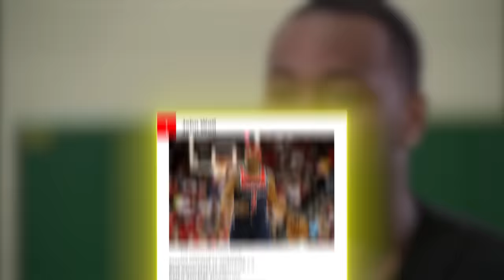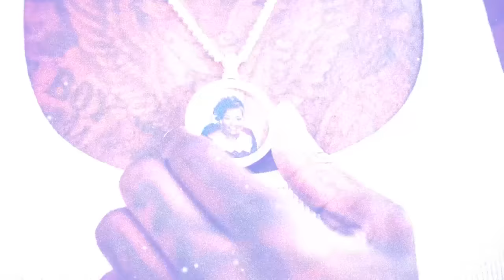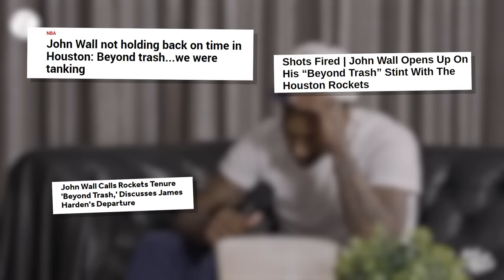What Happened To John Wall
5 years ago, John Wall was a top point guard in the prime of his career...

Now, he can’t make an NBA roster and it looks like his only option for playing professionally is by joining Dwight Howard in Taiwan

What happened to Optimus Dime?

How did John Wall go from NBA royalty to getting cut by the league at just 32 years old?

I’ll tell you exactly what happened

Reveal How Good Prime John Wall Actually Was

And why a podcast clip might have gotten John Wall BANNED from ever playing in NBA again.

How John Wall’s Career Fell Apart | The Tragic Story Of Optimus Dime